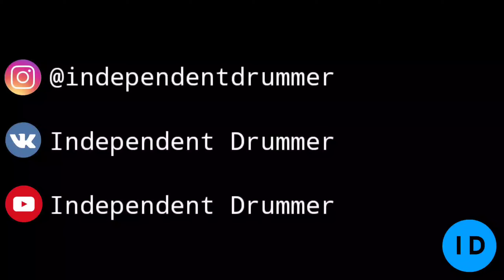Niletto - Кола (Drumcover by independentdrummer)